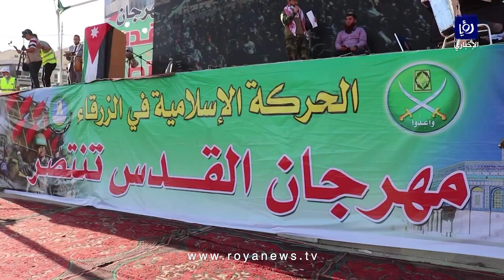القدس تنتصر" عنوان مهرجان تضامني حاشد في الزرقاء"